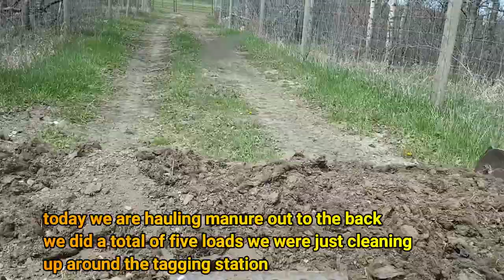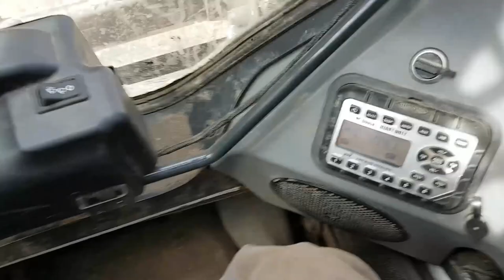Hauling Bison Crap to the Manure pile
Today I went to the Bison Farm and was hauling some manure out to the back at the manure pile we did a total of five loads and I decided to just record one load because it was the same thing and it would get boring.